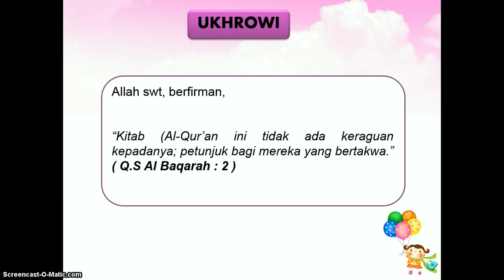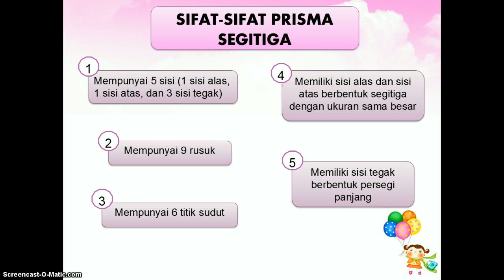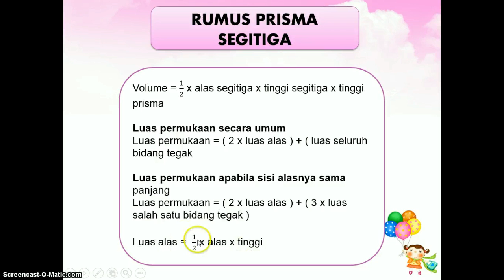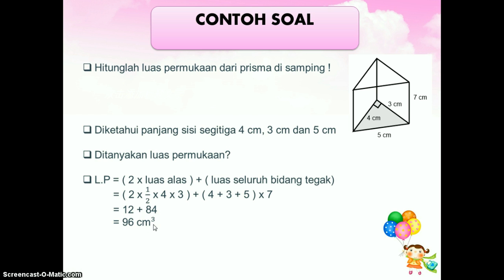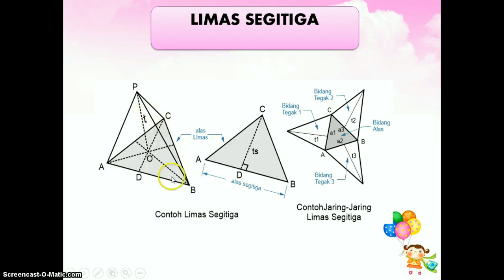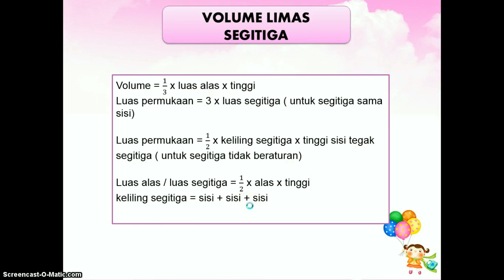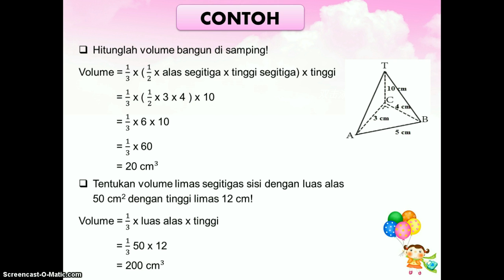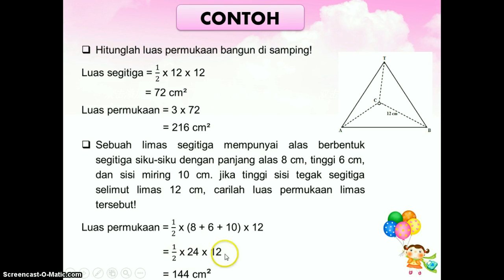41 KELAS 6 Pembelajaran matematika volume dan luas permukaan